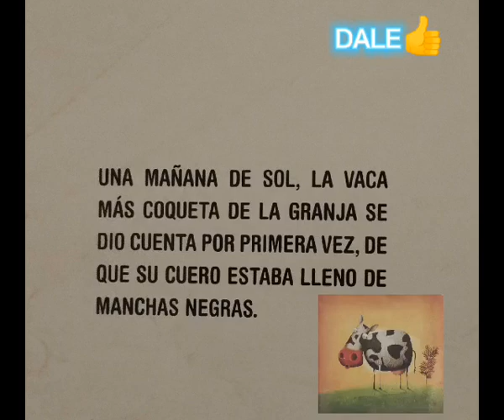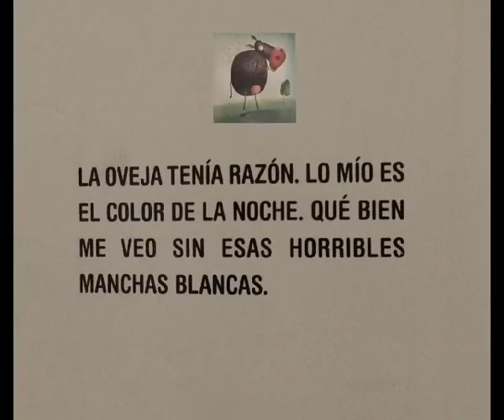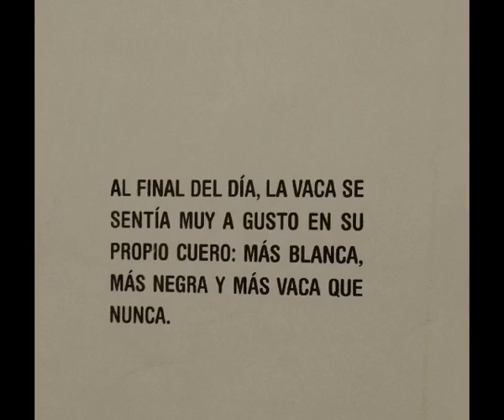CUERO NEGRO VACA BLANCA DE PABLO BERNASCONI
Podrás encontrar cuentos  de diferentes temas,   artistas de educación visual , poesías escritas por mí, palabras de despedida de egresados ,  canciones, actividades y otros temas como efemérides , animales etc.
el martin fierro para niños
juegos y juguetes de 1810